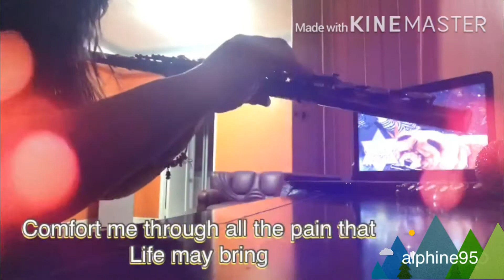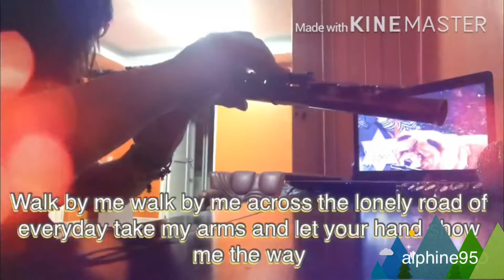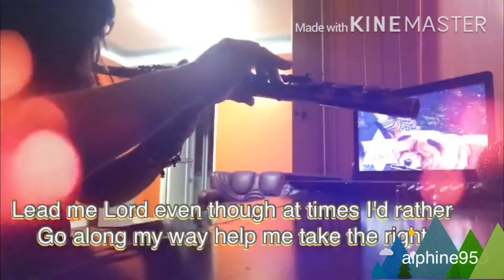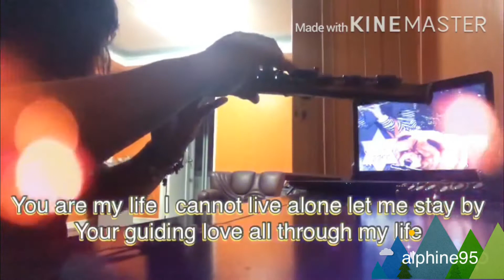Lead Me Lord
Flute instrumental religious song